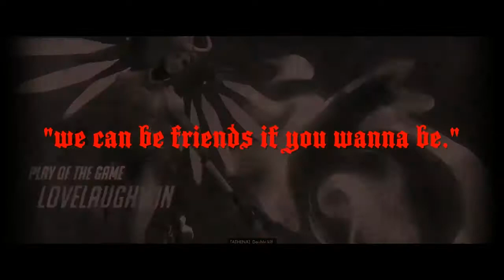Y'all remember the bad audio days?